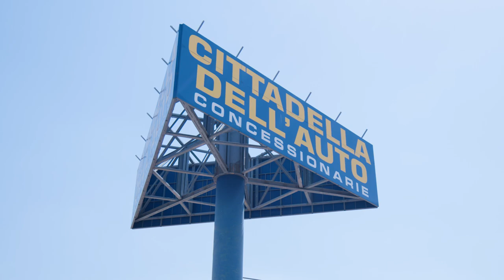Cittadella Dell'Auto - Spot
Gruppo Ghinzani - Cittadella dell'Auto  è concessionario ufficiale Spoticar, Citroen e Peugeot per Bergamo e Provincia.
📍 Spoticar Bergamo 📍 Citroen Autosogno 📍  Peugeot Supercar